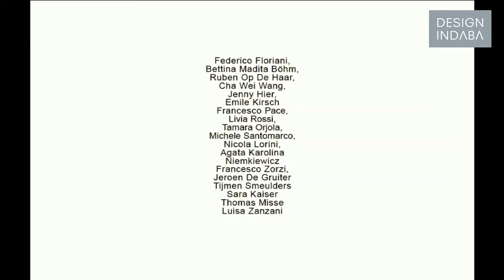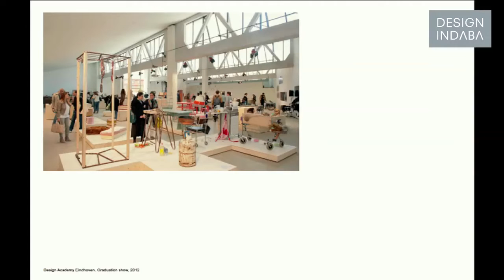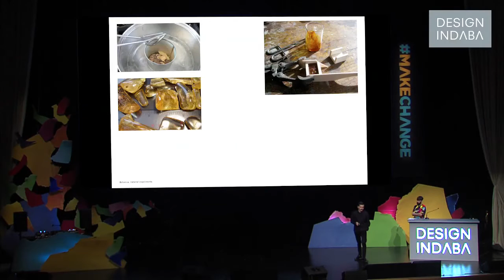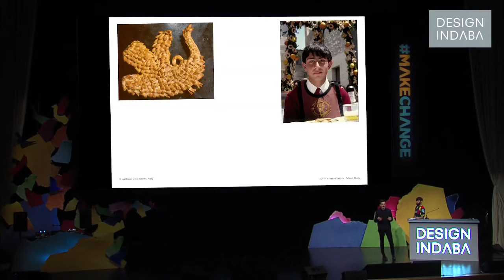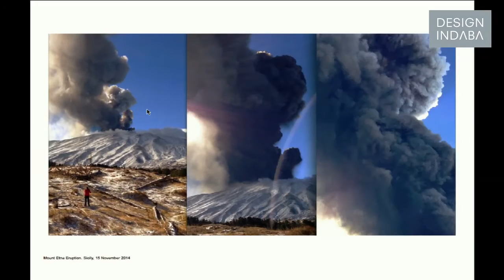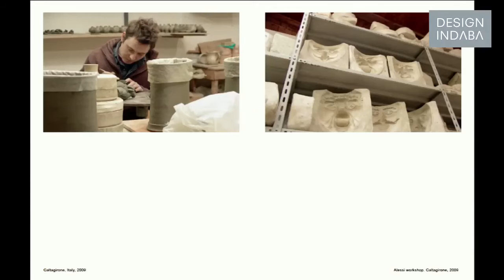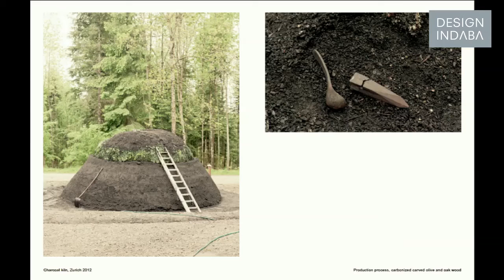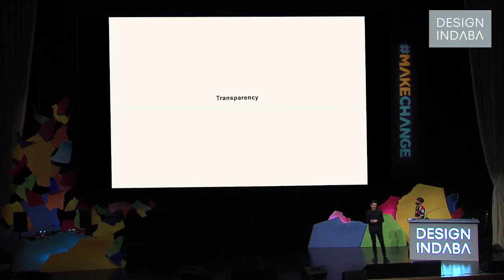Studio Formafantasma on words as a tool for design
Simone Farresin and Andrea Trimarchi are the founders and designers behind Studio Formafantasma. Formafantasma is a combination of Italian two words: “forma”, which means “form” and “fantasma”, which means, “ghost”.

It is a reference to Studio Formafantsma’s design process, which is conceptual and research based with a focus on material and historical investigations. “It’s not that we don’t have an interest in shaping objects,” says Farresin. “It’s just that we start with research and investigation. We always know where we are going to start but we never have any idea where we are going to end.”

The design duo cites their Italian heritage as an inspiration. Farresin and Trimarchi come from two different parts of Italy, Simone from the Northeast where furniture production is dominant, and Andrea from Sicily where the main production process is rural craft, influenced by folk art and craft, and religious events.

Studio Formafantasma has developed a body of work characterised by experimental, material investigations. Their work has explored the relationship between traditional and local culture, as well as critical approaches to sustainability and the significance of objects as cultural mediums.

Simone Farresin and Andrea Trimarchi met as design students at ISIA Florence but both designers lost interest in design as they felt they weren’t being challenged to shape a new future for design. Their interest in design reignited when they met one another: “It has been via living together, sharing our interests, speaking to one another, collecting objects and travelling that we started rediscovering design from a much more intimate perspective,” says Farresin.

They moved to the Netherlands and enrolled for a Master’s degree at the Design Academy in Eindhoven as a team, graduating with a joint project – the first time in the school’s history that this had happened.

“We are the fruit of that. Our studio is what it is because Andrea and I collaborate together.”
Studio Formafantasma perceives its role as a bridge between craft, industry, object and user, and its interest lies in forging links between its research-based practice and the wider design industry.

“Sometimes people ask us what our favourite tool for designing is and we say that it is words,” says Trimarchi. “Words because there are two of us and everything we design is the fruit of a discussion.”